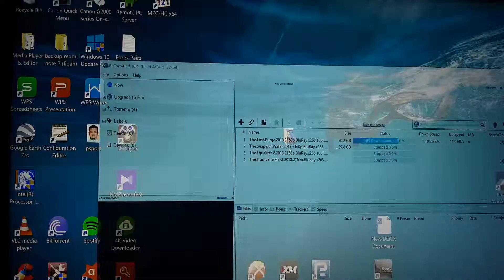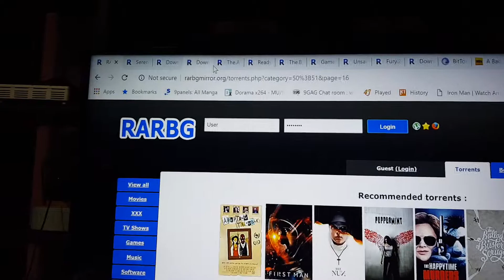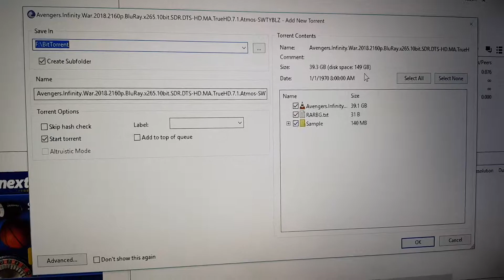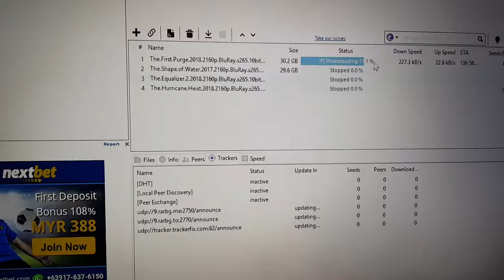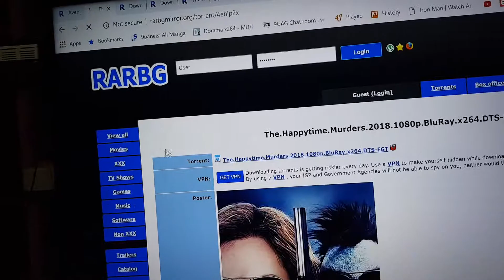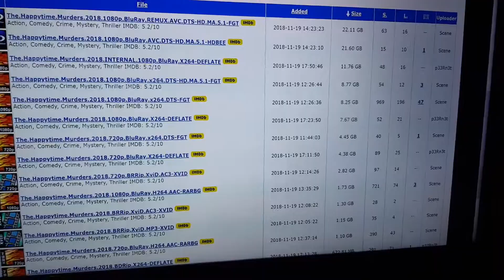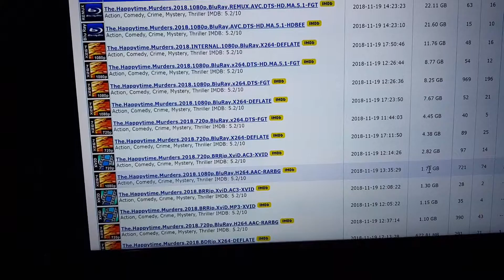Cara nak download bittorrent